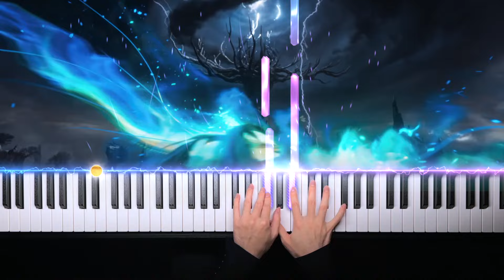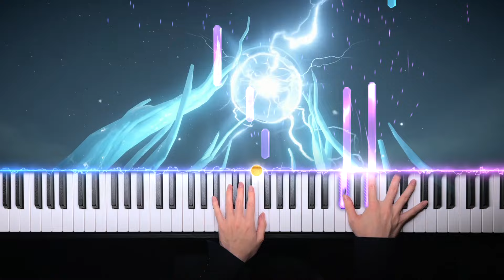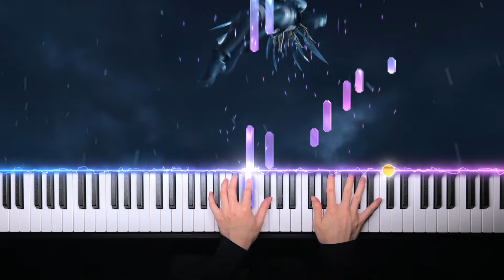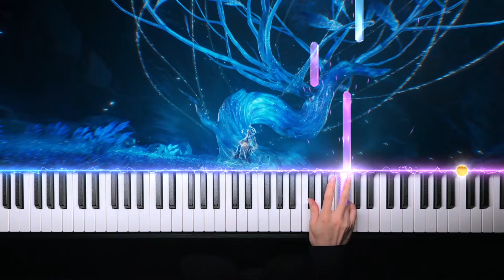逆水寒·陈致逸·九光千载 Justice Online · Yu-Peng Chen「钢琴/Piano」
✦ • ⋆ ✦ ⋆ • 创作笔记 • ⋆ ✦ ⋆ • ✦
绿林覆霜，故人何往？旧恨新仇，何时能销？

本曲无琴谱。

✦ • ⋆ ✦ ⋆ • Creative Notes • ⋆ ✦ ⋆ • ✦
This song has no piano sheet.